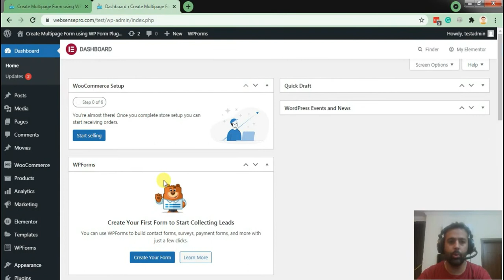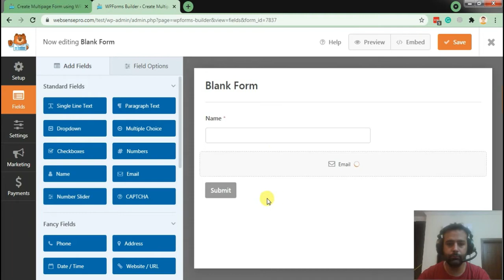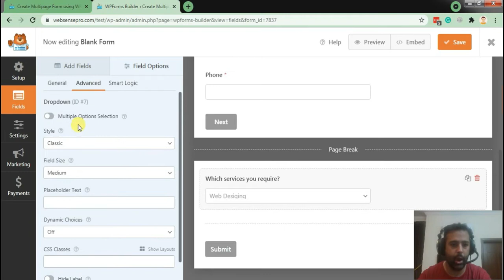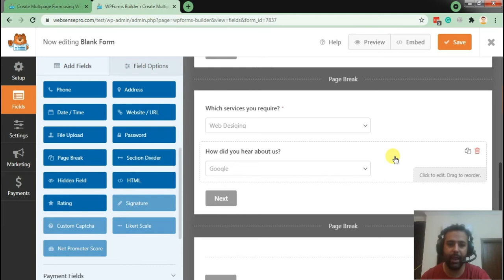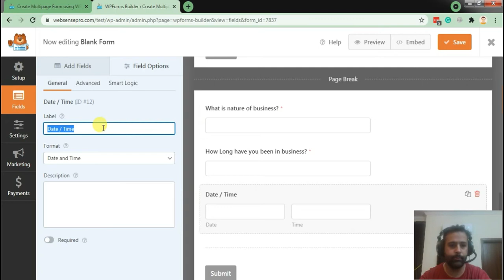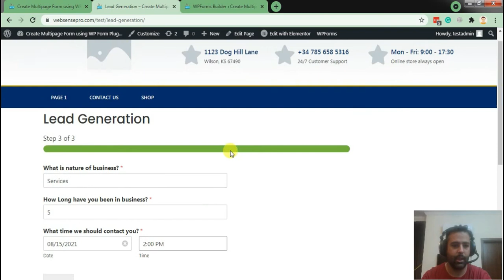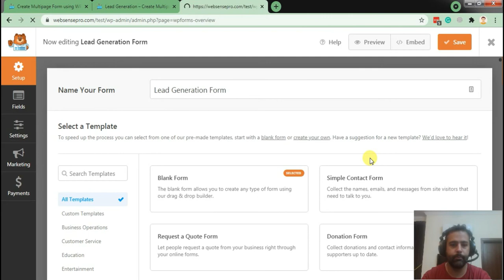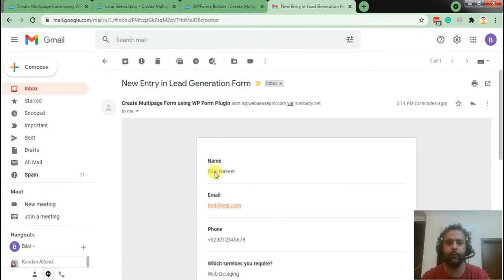How To Create a Multi-Step Form Using WPForms Plugin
In this video, you will learn how to create a Multi-page form using the WPForms plugin. This plugin is very easy to use and has no-code requirements, easy drag and drop, ready-made templates.